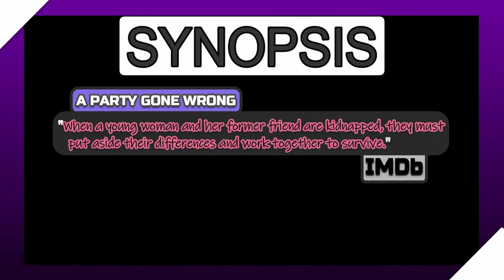A PARTY GONE WRONG: Trailer #1 Reaction & Review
That way, you can see yours truly again as soon as I post a new video.

I have 6 total channels. The links below will take you to them.

Wanna talk with me or ask a question? You can visit "The A.L. Show" on FaceBook below:

As always, God bless you, and have a great day.